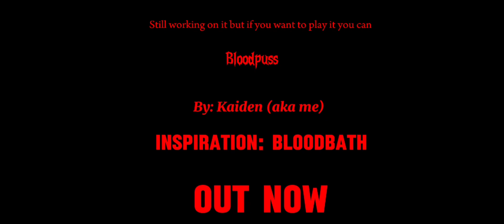BloodPuss made by: Kaiden (aka me) Not finished but you can still play it